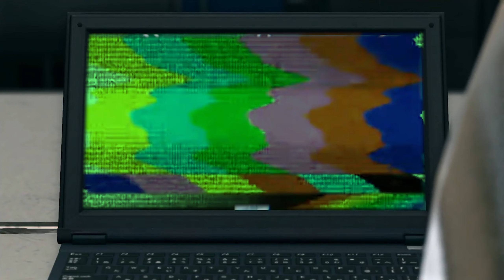Sayama shows Kiryu a funny video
Kaoru was doing the Japanese equivalent of Americans being obsessed with anime and going to Japan,,, she sat her ass down and watched 35 seasons of The Simpsons and went to the US

Also SHE'S CONFIRMED TO BE A POUNDMATE IN YAKUZA 8 LETS GO KAORU NATION